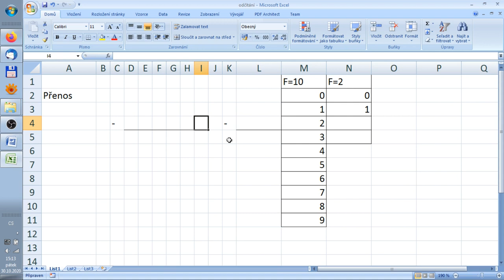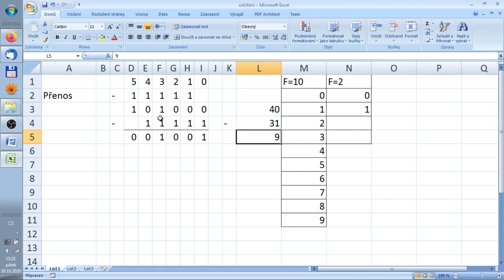Odčítání ve dvojkové soustavě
Cílem tohoto videa je vysvětlit, jak funguje odčítání ve dvojkové číselné soustavě.